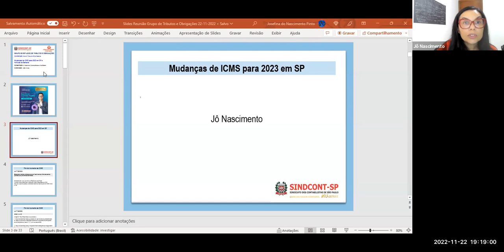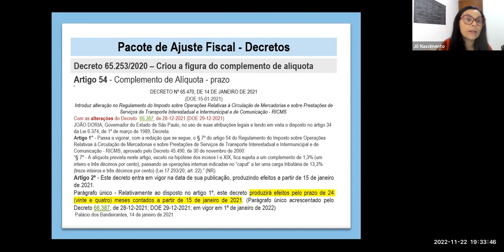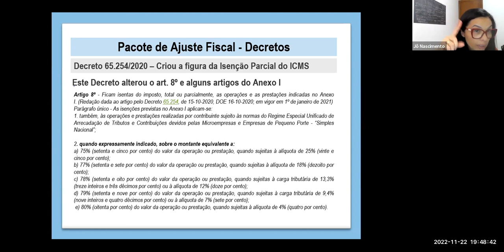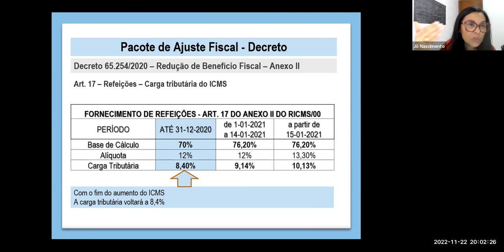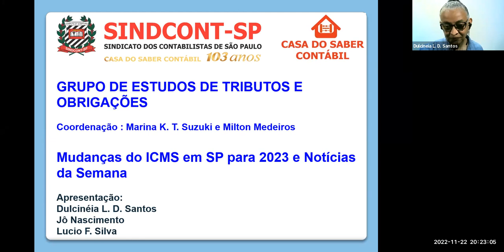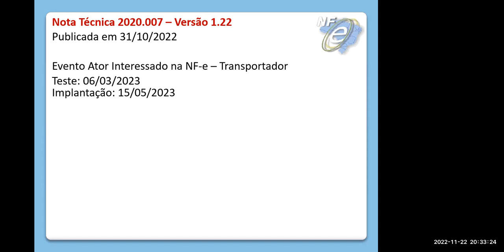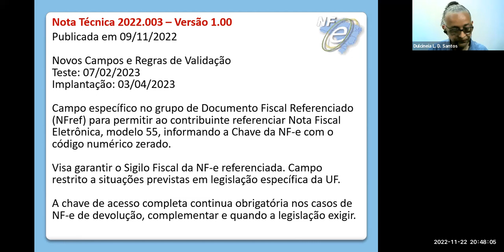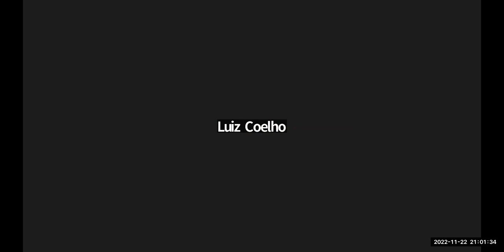Debate "Mudanças do ICMS em SP para 2023 e Notícias da Semana"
As mudanças do ICMS em São Paulo para o ano de 2023, anunciadas recentemente, foram abordadas em do do Grupo de Tributos e Obrigações, no dia 22 de novembro.